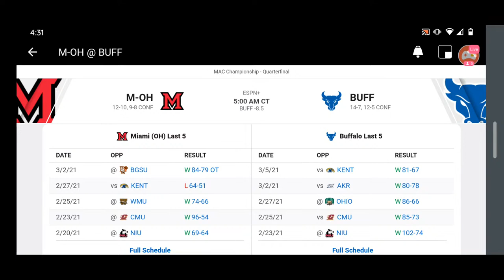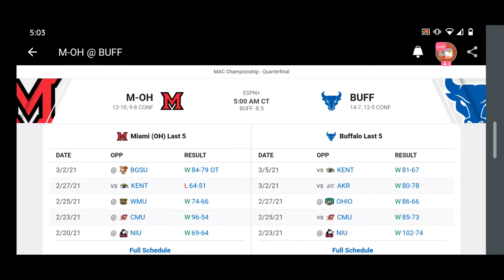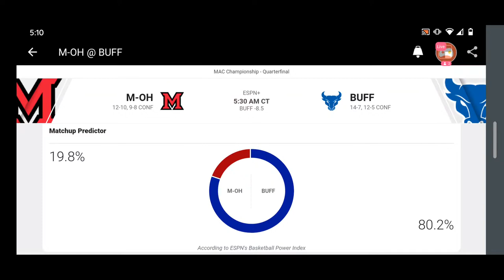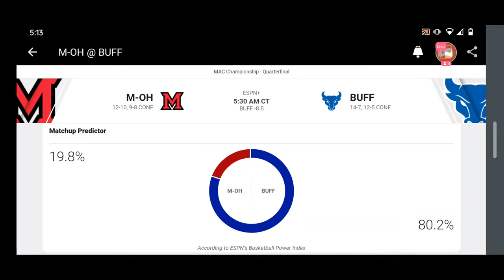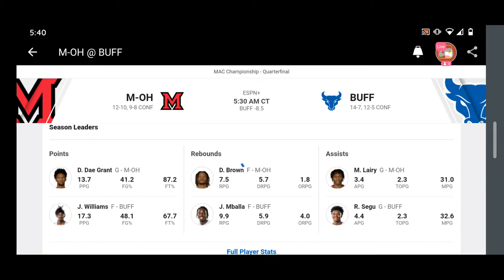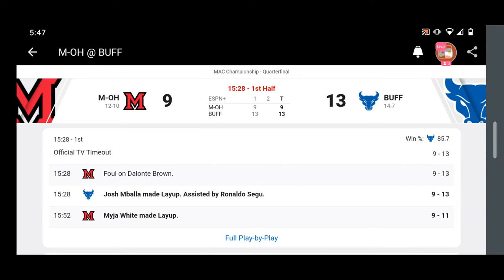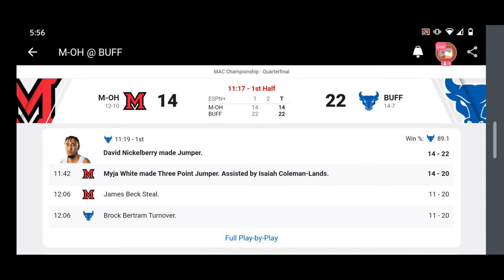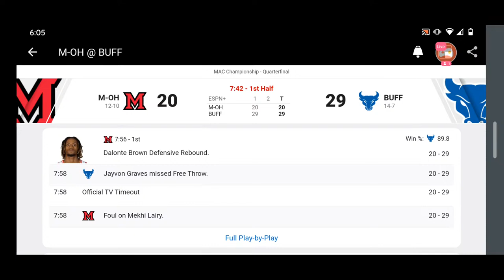NCAA MENS BASKETBALL | MIAMI RED HAWKS VS BUFFALO BULLS | PLAY BY PLAY | LIVE SCOREBOARD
Photos/Video used for illustration purposes only.
We do not owned the photos/video and no copyright infrigement is intended

Credits to: NCAA